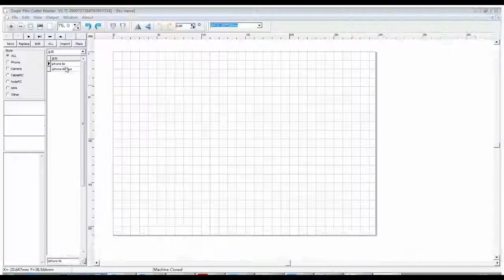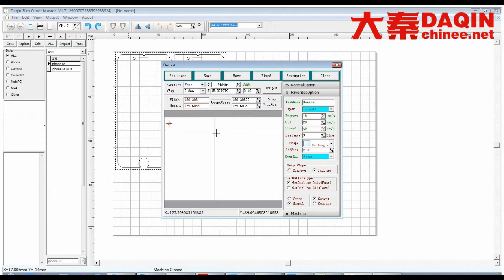DIY mobile screen protector matte by yourself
DAQIN Tempered glass screen protector cutting machine.
Start your own small business with this machine easily all by yourself at home.